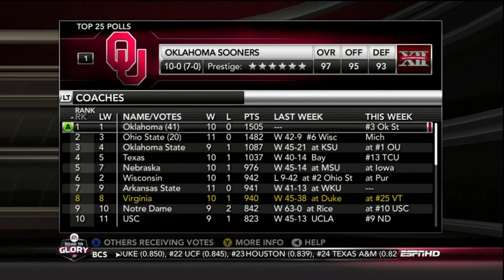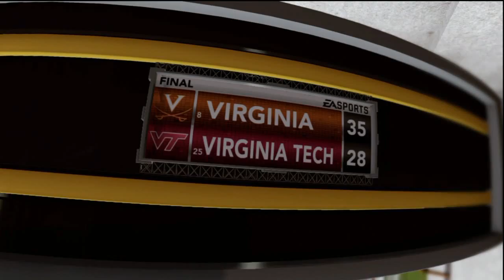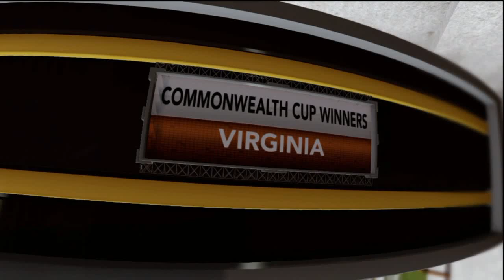NCAA Football 13' - Last Virginia Tech Game for Gucci & Dub?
This is the Junior season of Idaho Dub Jr's NCAA 2013 Road to Glory series. We're taking on our in state rivals the Virginia Tech Hokies. This will be Miles Gooch's last rival game since he is a senior. Do you think Dub Jr. will stay for his senior year or leave? What do you want him to do?

Intro and Outro music in this video was created by Willard Jackson, (myself). I own all rights to the music and commentary used in this video.